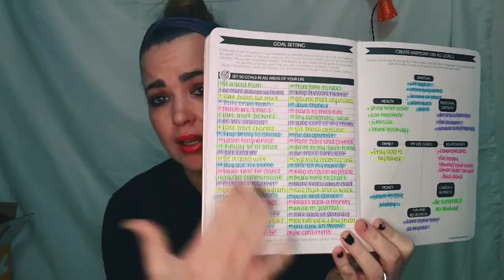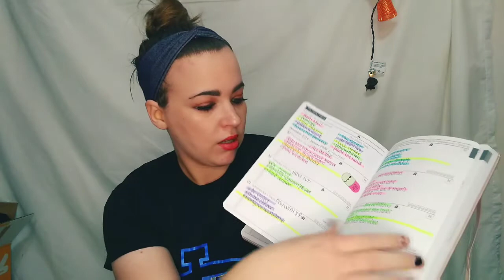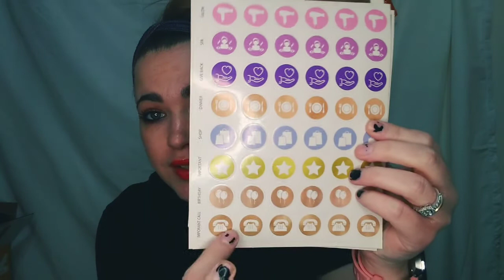DECEMBER 2019 FAVORITES | Sorry it's a little late